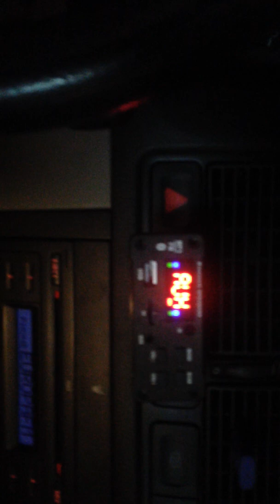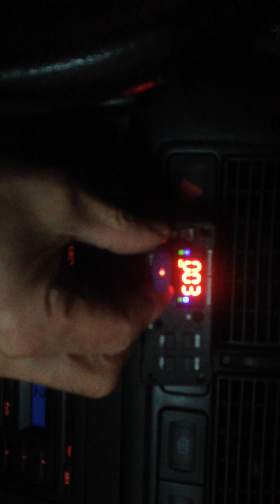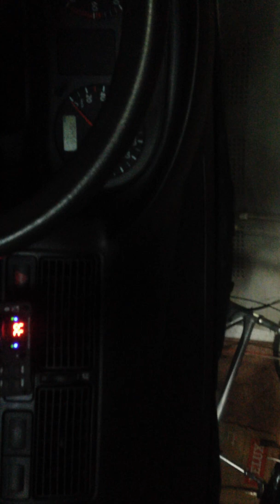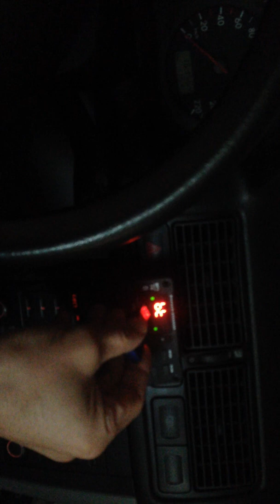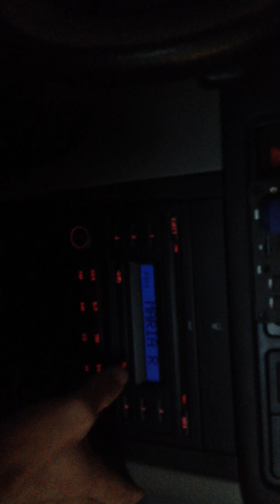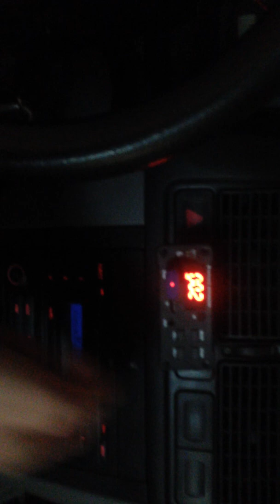RCD 200 upgraded to USB, Bluetooth, Mp3 player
Usually, Golf 4s don't come equipped with RCD 200 radios. After I replaced the VW Alpha CC with this RCD 200, I discovered that the CD mp3 function wasn't working. However, the sound quality of this RCD is significantly better than that of the Alpha CC.

The first issue with the wiring arose when I needed to connect the CAN High and CAN Low wires. I even disassembled the IMMO3 instrument cluster to access pin 8 and 11 from the blue connector.

Despite resolving this, the MP3 functionality was still absent. I sought help from the internet and came across information about a Bluetooth speaker. Once I located the R and L sound outputs on the motherboard of this RCD 200, it was just a matter of time before achieving the desired result

Normalerweise sind Golf 4s nicht mit RCD 200 Radios ausgestattet. Nachdem ich das VW Alpha CC durch dieses RCD 200 ersetzt hatte, stellte ich fest, dass die CD-MP3-Funktion nicht funktionierte. Die Tonqualität dieses RCD ist jedoch deutlich besser als die des Alpha CC.

Das erste Problem mit der Verkabelung trat auf, als ich die CAN-High- und CAN-Low-Kabel verbinden musste. Ich habe sogar das IMMO3-Instrumentencluster zerlegt, um auf Pin 8 und 11 vom blauen Stecker zugreifen zu können.

Trotz Lösung dieses Problems fehlte immer noch die MP3-Funktionalität. Ich suchte im Internet nach Hilfe und stieß auf Informationen zu einem Bluetooth-Lautsprecher. Nachdem ich die R und L Tonausgänge auf dem Motherboard dieses RCD 200 gefunden hatte, war es nur eine Frage der Zeit, bis das gewünschte Ergebnis erzielt wurde

Általában a Golf 4-esek nem rendelkeznek RCD 200 rádióval. Miután kicseréltem a VW Alpha CC-t erre az RCD 200-ra, észrevettem, hogy nem működik a CD mp3 lejatszó. Azonban ennek az RCD-nek a hangminősége jóval jobb, mint az Alpha CC-nek.

Az első probléma a bekötéssel merült fel, amikor csatlakoztatni kellett a CAN High és CAN Low kábeleket. Még az IMMO3 műszerfalát is szétszedtem a 8-as és 11-es tűk eléréséhez a kék csatlakozóban.

Ennek ellenére a MP3 funkció továbbra sem működött. Kersgettem  az interneten, és találtam információkat egy Bluetooth kutyuról. Miután megtaláltam az RCD 200 alaplapján a R és L hang kimeneteket, csak idő kérdése volt, hogy elkészitsem ezt a videót.